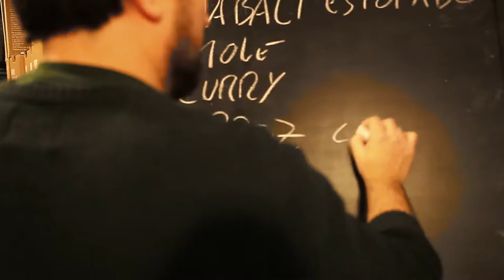Beerstorming: Espiga - Mosquito - Versonautas (21-11-14)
Evento organizado en Brew Home por Ohmybeer y CerveTV